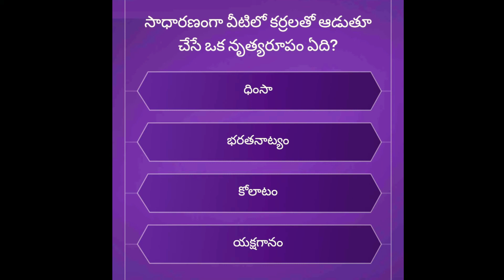Meloyevaru koteswarulu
This is an explanation video and voice-over is done by myself. This video is only for entertainment purpose and this channel does not promote or encourage any illegal activities, all content provided by this channel, any video or images in the video used only to convey messages to the viewers. We have worked very hard for this Channel. Trust me I will be very glad to give the revenue to you.
   Regards,
   Raju Sir Maths academy.